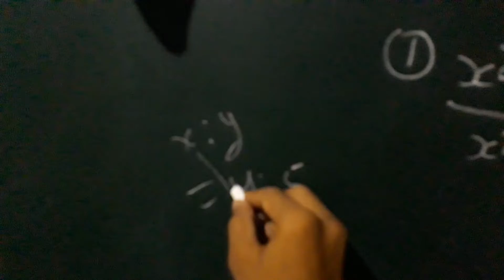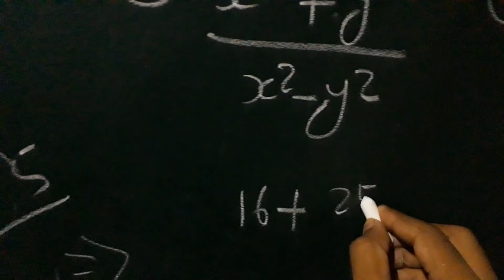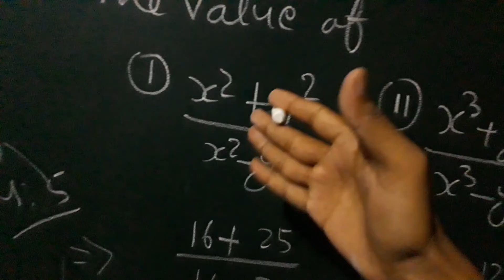Ratio के सवाल हल करना सीखें चुटकियों में हल करें ।। Ratio and proportion के सवाल हल करें ।। x और y